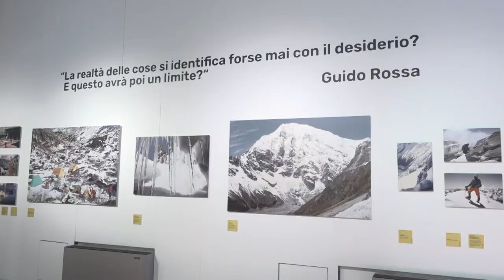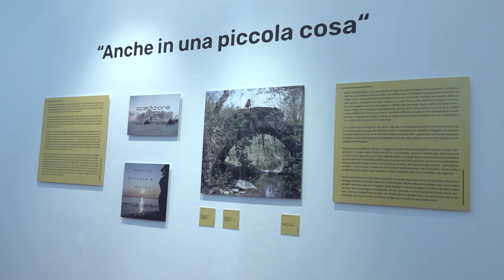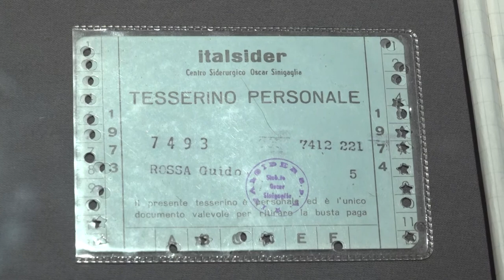Mostra Guido Rossa fotografo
presentazione della mostra Guido Rossa fotografo a palazzo Ducale, con Sabina Rossa e Barbara Grosso

servizio di ufficio stampa
riprese e montaggio Hoas videoservice